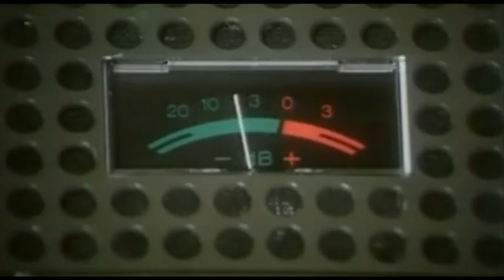Dj Dominion "All The Ravers In The Nation" [1995]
Archiwalne nagranie zrealizowane w listopadzie 1995r. Odpowiedź na niemiecką odmianę muzyki rave w tempie 188 bpm.

Wykorzystane sample:

"This one is dedicated..."
- Dune "Hardcore Vibes" [1995]

"Come on!"
- Public Enemy "Power To The People" [1989]

"Keep this frequency clear"
- Bomb The Bass "Beat Dis" [1987]

sprzęt:

Amiga 500 z programem Protracker 1.1b
Yamaha PSR-37: pad i piano
Roland SH-101: synth i bass
ADS Digital Delay
Alesis Microverb II
Elektronika Muzyczna MX-8
Peavey Stereo Graphic Equalizer

Wizualizacja: Vj Dominion - z wykorzystaniem fragmentów scen polskich filmów z tzw. nurtu "kina tanecznego niepokoju"